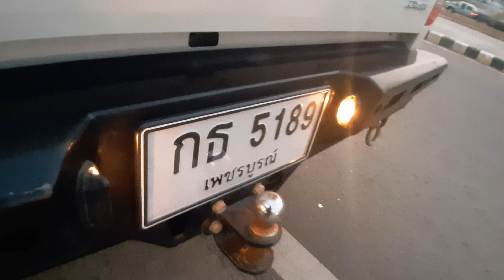กันชนท้ายออฟโรด d-max All New 251